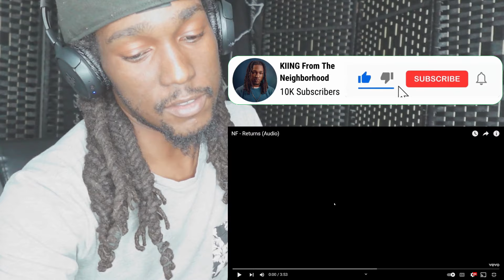KIING REACTS to NF - RETURNS